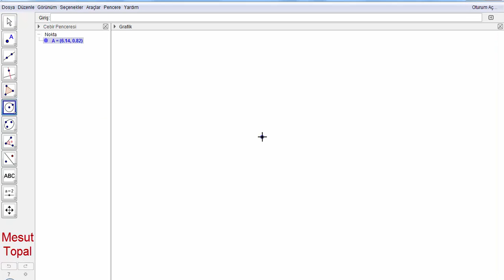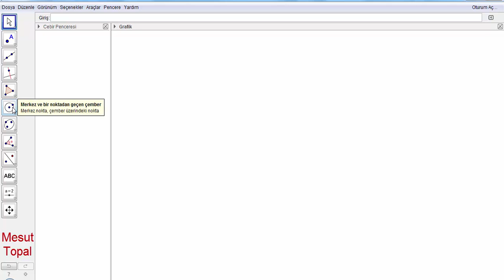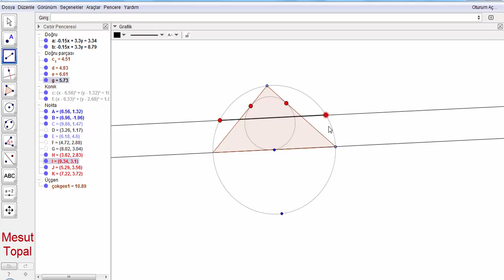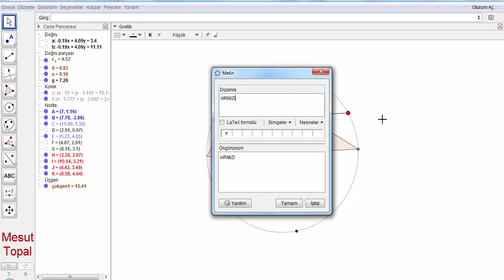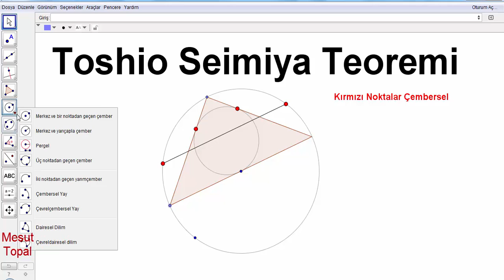[ GeoGebra Dersleri Türkçe ] Toshio Seimiya Teoremi (Mesut Topal)